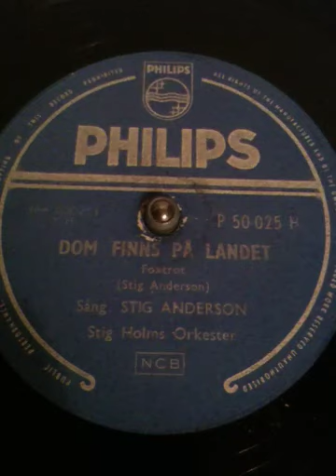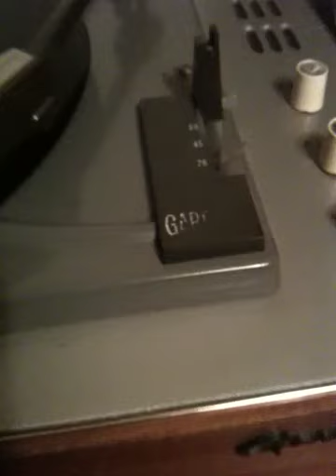ABBA Stig Anderson "Dom Finns Pa Landet" 78 RPM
Stig Anderson made some catchy tunes long before he did with ABBA.
I like the song, and the tune sticks in your head like an ABBA song does.
I don't know when it was recorded, but it must have been in the 50's. Together with Jazz pianist Stig Holms and his 'Orkester'.
He had a good voice, which I never would have guessed, listening to the few lines he sings on "Sang Till Görel".

It's a 'Bakelite' 78 RPM record which I found at a fleamarket last year.